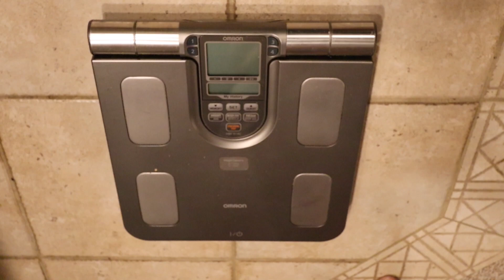My Health Wellness and Fitness Update Week 24 | More of The Same Bad News